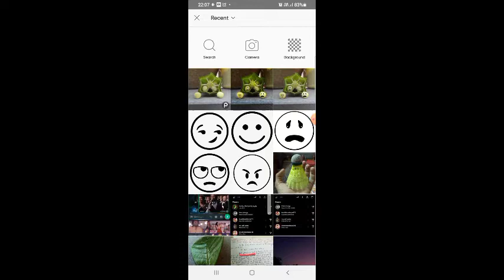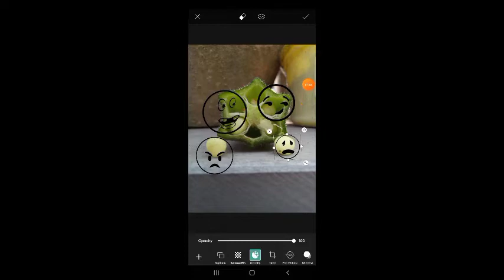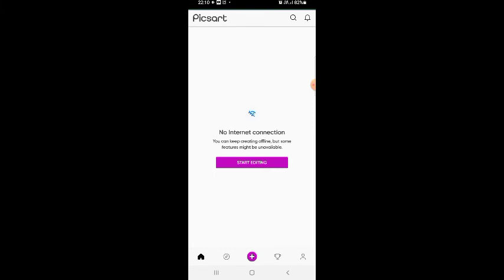Creative Mobile Photography Idea | Picsart and Snapseed Editing Tutorial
In this video you can learn creative mobile photography trick and editing on picsart